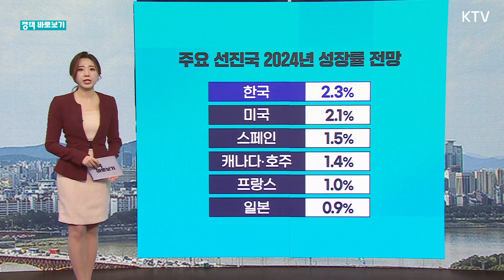[정책 바로보기] 올해 한국 성장률 전망치 2.3%, 다른 나라와 비교해보니